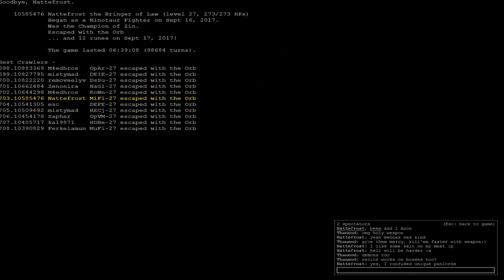dcss Mifi Zin 021 OrbRun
Trying out Zin for the first time. NOT disappointed, it kicks ass.